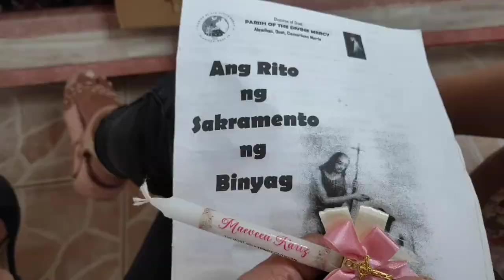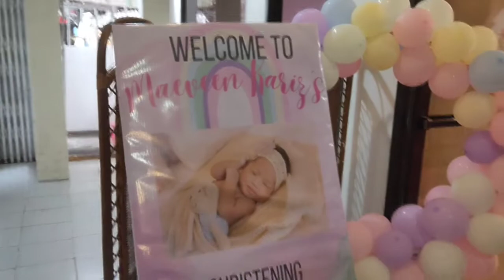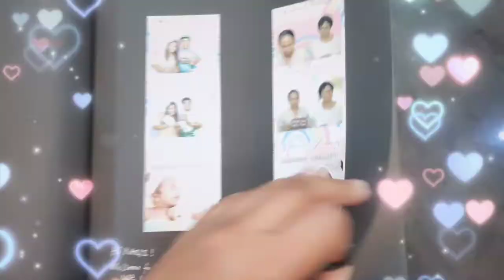Maeveen Kariz Allermo's Christening (10|30|2022)